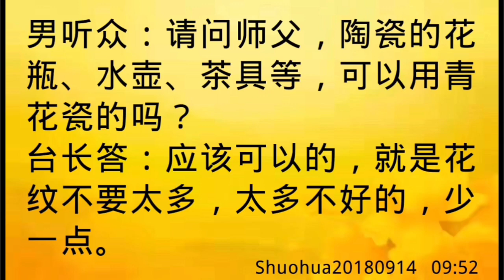卢台长开示：能否使用青花瓷的花瓶、水壶、茶具等Shuohua20180914 09:52